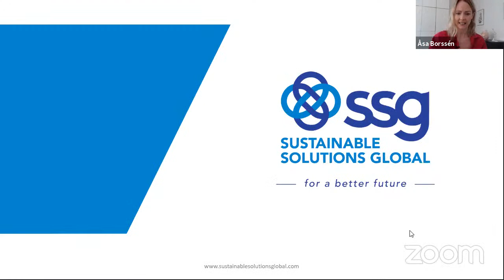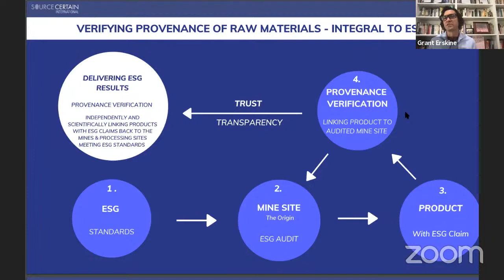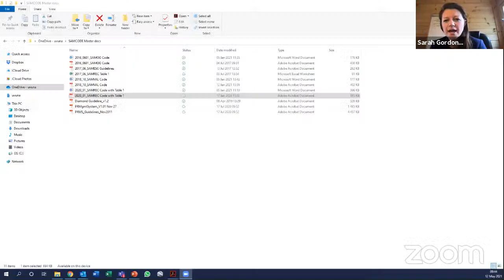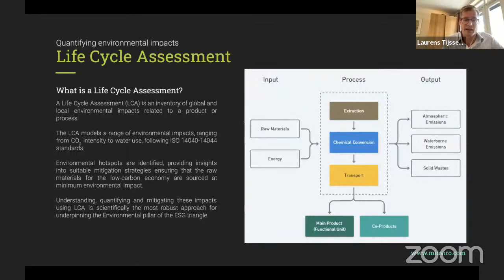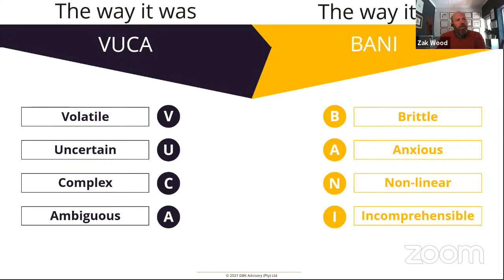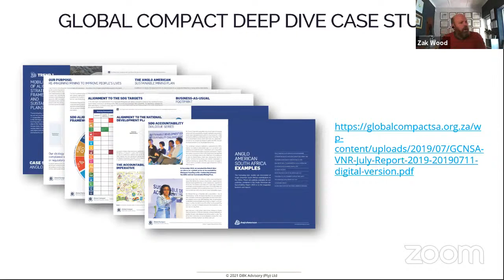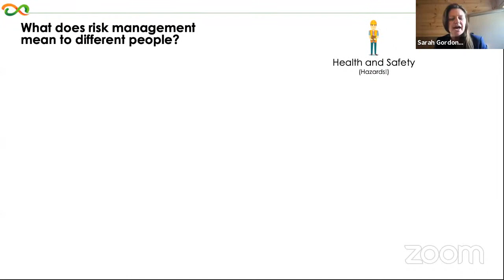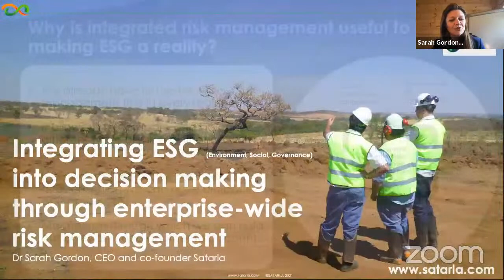Wednesday am - ESG Toolbox for Responsible Sourcing conference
The full, unedited live stream of the Wednesday am session.